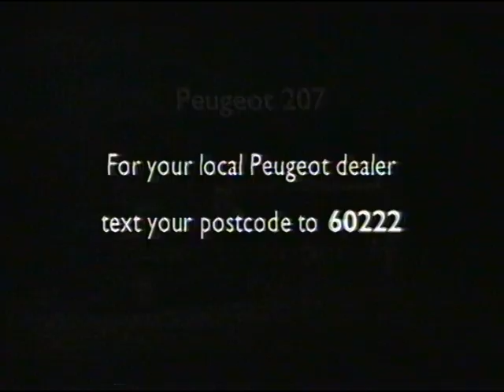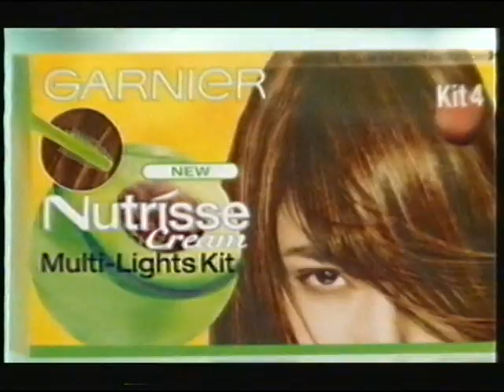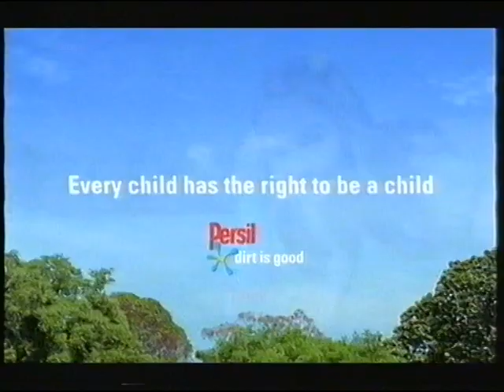ITV 1 Adverts and Continuity September 2008 2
This clip from the 21st September 2008 features adverts for the Peugeot 207, Yell.Com, Confused.Com, Somerfield, TENA Pants Discreet, Garnier Nutrisse Cream and Multi-Lights Kit, Sheba Pouches in Jelly, and Persil Small and Mighty. The clip concludes with a promo for Leslie Ash: Face to Face.